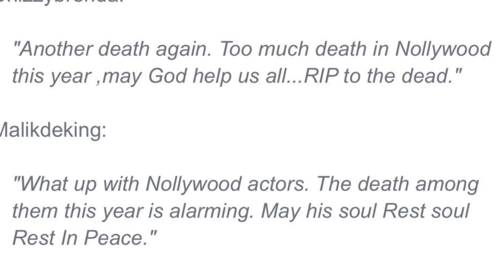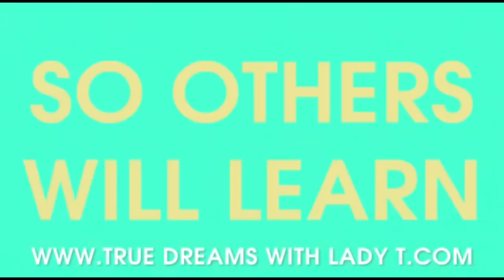💔 Dark Week 4 Nollywood As 3 Popular Actors Just Passes On This Week 😭